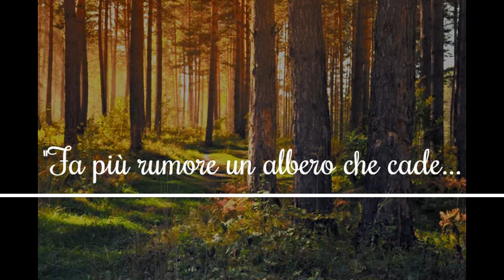AFORISMI - Lao Tzu (VI sec. a. C.)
AFORISMI

"Fa più rumore
un albero che cade
di un'intera foresta
che cresce"

Lao Tzu (filosofo cinese, VI sec. a. C.)